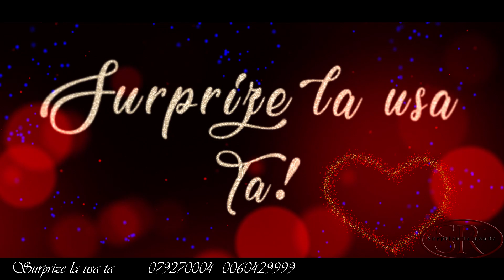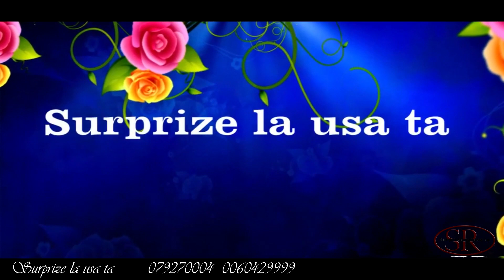Surprize pentru cel mai scump ! s Rautel r Falesti